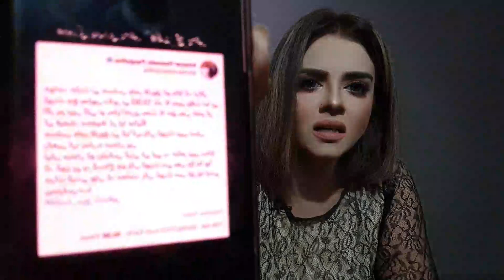Imran Khan ki Giraftari | Chief Justice in Action | Judge Bik Gya | Imran Khan Tik tok | Maria Ali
Imran Khan ki Giraftari ka Faysla | Judge Bik Gya; Aylan e Jang | Imran Khan Tik tok | Maria Ali

Imran Khan ki Giraftari | Latif Khosa Hospital say Supreme court | Imran Khan Tik tok | Maria Ali

Imran Khan ki Giraftari | Sahafion per Tashadud | Imran Khan Tik tok | Imran Riaz | Maria Ali

Maria Ali brings the best of Social issues that cover the life of a common person. Also Maria Ali is a channel where you will find true stories behind and beyond national and international affairs.